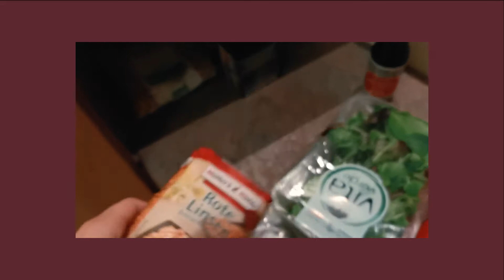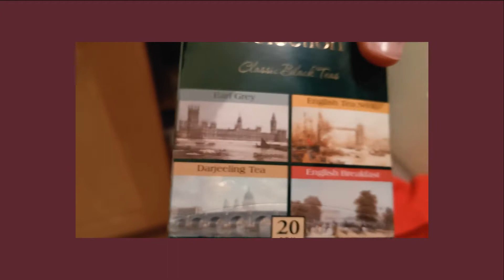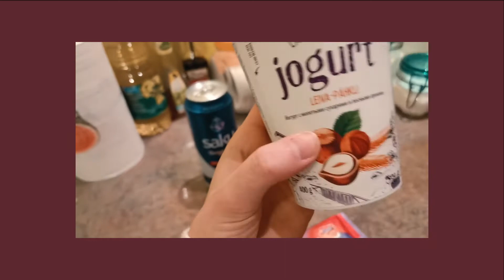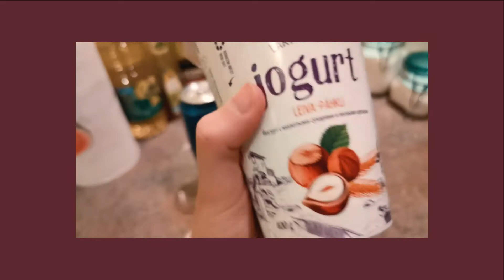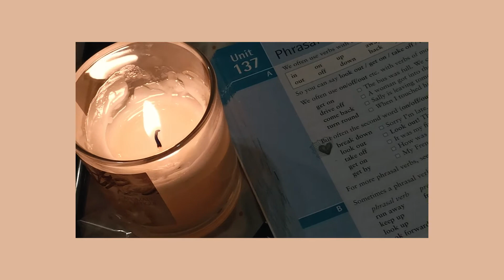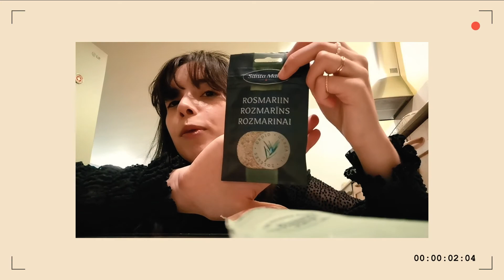QUARANTINE VLOG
Hello you ! Voilà un petit résumé de ma semaine de quarantaine. Je suis actuellement en mobilité Erasmus pour un semestre à Tallinn en Estonie.
Une nouvelle vidéo arrive prochainement !